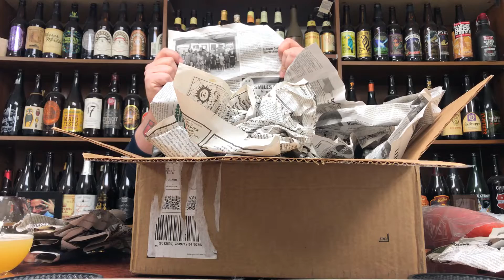Massive Beer Mail Unboxing: From Georgia with love ... via Tim!